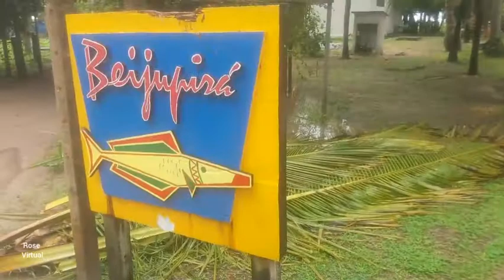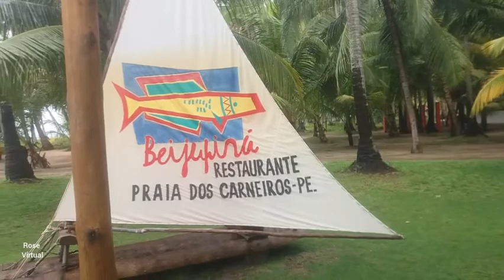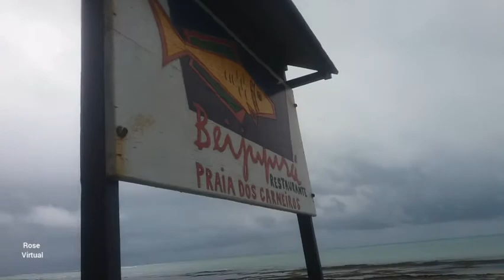Restaurante Beijupirá - Praia dos Carneiros - PE (24/06/2021)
Visita ao restaurante Beijupirá na Praia dos Carneiros, Tamandaré , Pernambuco, Brasil (24/06/2021). Neste dia nublado, não foi cobrada consumação mínima nem taxa de estacionamento.